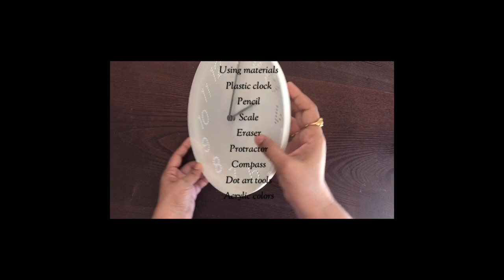Dot Art Mandala on Clock / Home decor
Dot Art Mandala on Clock /Home decor by Bhavyaartistry

Hello and welcome to Bhavyaartistry.

This is my first Art video on my channel ...

Material used : Clock, Acrylic Colors, Dot Art Tools

These are the links for products I used

Dot art tools

Acrylic Paint